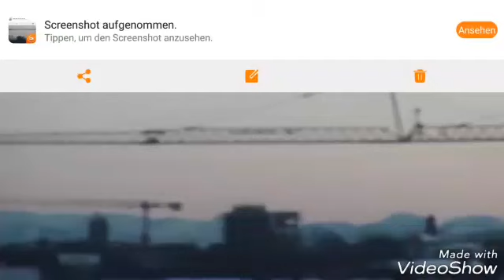Hi heute kommen viele videos ins youtube